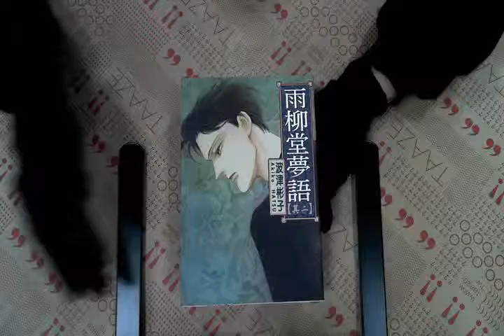TAAZE｜雨柳堂夢語（2） 二手書書況 9573435683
TAAZE｜讀冊生活網路書店「雨柳堂夢語（2）」，找二手書請至